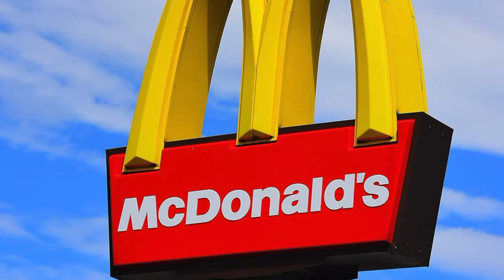Air Bud’s Basketball Rise to Fame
In this episode, we take a phaxclusive look at Buddy's career in basketball over the years. Watch with subtitles for maximum PHAX.